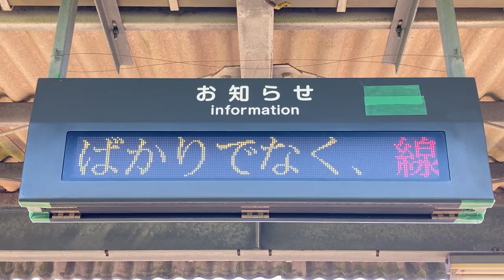鹿島臨海鉄道 常澄駅 ホームLED電光掲示板 リム 明朝24×24ドット